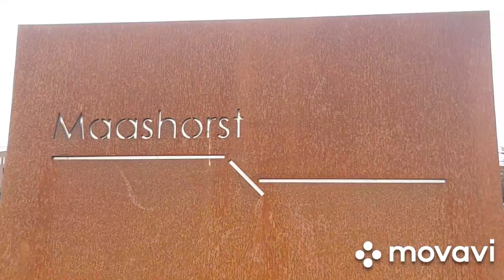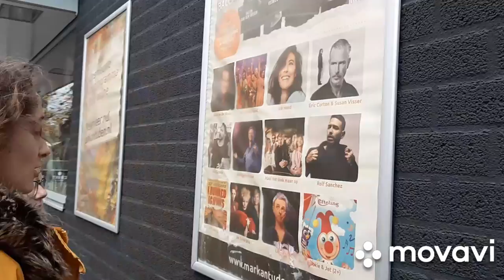CKV, stomme film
Dit is een zelfgemaakte korte film. Gemaakt door:
Esther Verhoeven
Sanne van Berkel
Fleur van der Hoeven